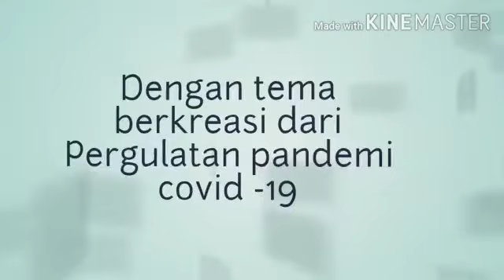Sharing pengalaman D masa pandemi guru SDK. Assisi Smnd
Video dari krispinasidabalok